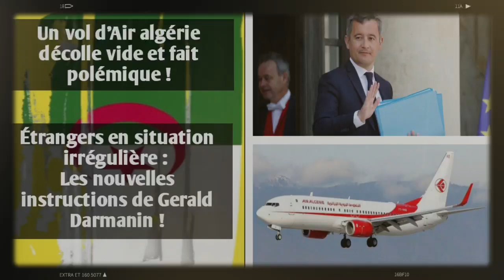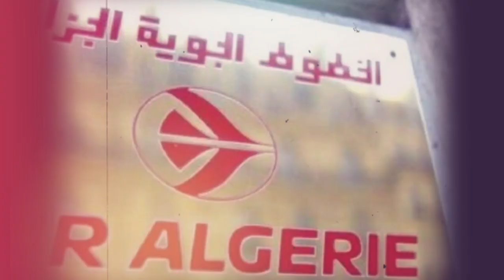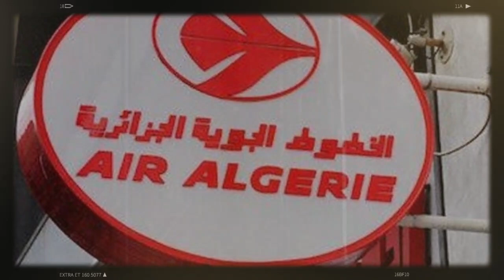Un vol d'Air algérie décolle vide et fait polémique | Les nouvelles instructions de Gerald Darmanin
La compagnie nationale de transport aérien, Air Algérie, a effectué un vol avec un nombre très réduit de passagers, suscitant ainsi une véritable polémique.
En effet, la compagnie aérienne DZ, Air Algérie, se retrouve une fois de plus au cœur d’une polémique. La cause de cette controverse n’est autre qu’une desserte fantôme opérée par l’entreprise en question.